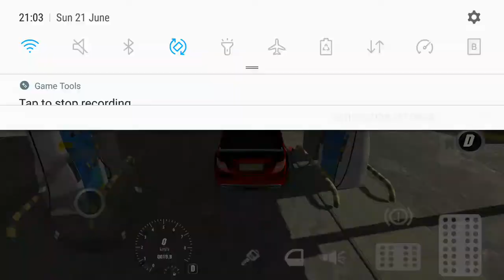Car parking multiplayer Mercedes chrome cop with spider man on it